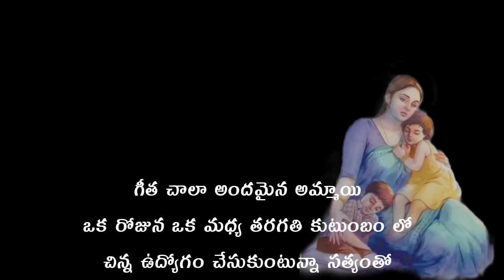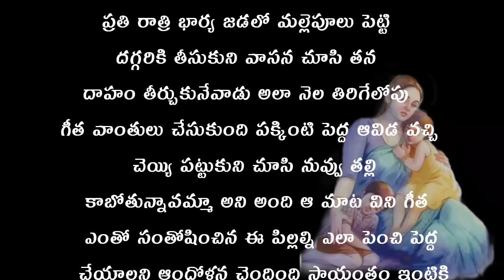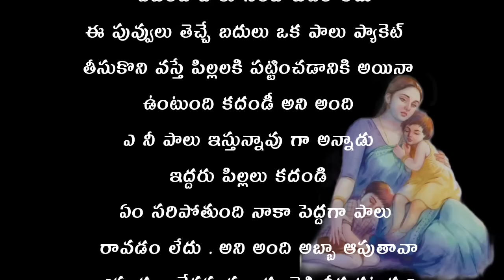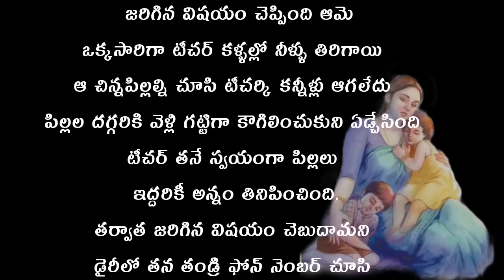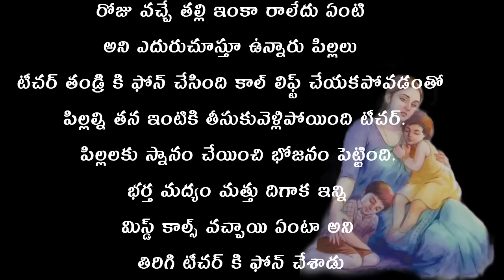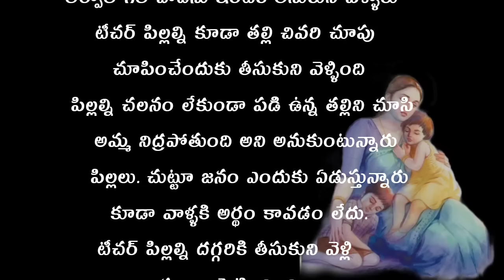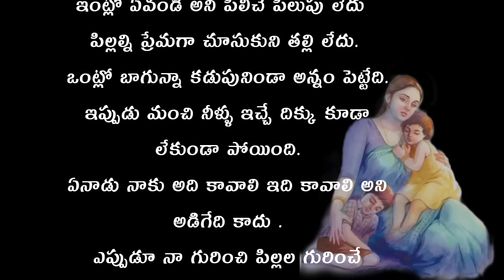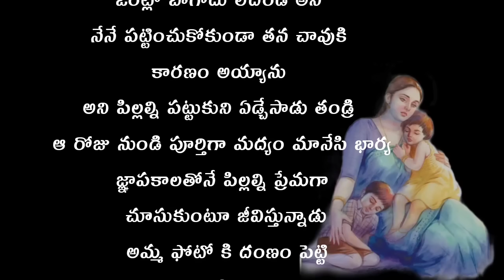heart touching mother story || Telugu stories || motivation